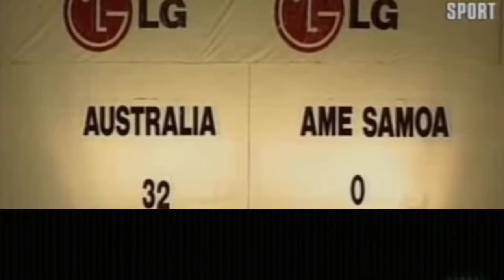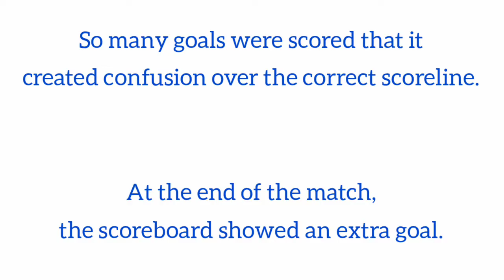World record largest victory in an international football match | 31–0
World record largest victory in an international football / soccer match | 31-0

4.3" Screen Display Bike Mirror, (Rear View Camera 145° View)

2002 FIFA World Cup qualification

In 2001. Australia tore American Samoa to shreds in international football’s biggest ever beating. The result sent shockwaves through the game.

Archie Thompson (13 goal scorer) was quoted saying "Breaking the world record is a dream come true for me; that sort of thing doesn't come along every day. But you have to look at the teams we are playing and start asking questions. We don't need to play these games."

Postscript.
Australia won the Oceanian qualifing, and advanced to a play-off against Uruguay, the 5th ranked in the Sth America. Australia was defeated, aggregate score of 1–3 and failed to qualify for the 2002 World Cup.

Music
1.
2. Splice app (GoPro)
3. Bloomer
4. Swallow
Upcoming events